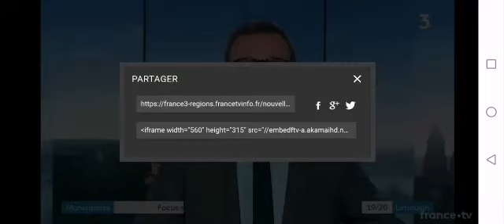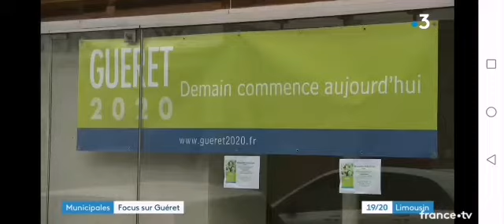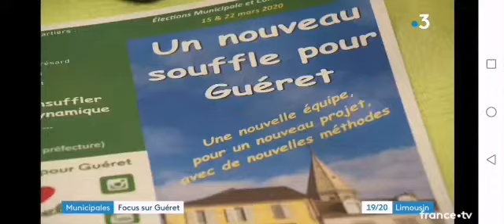JT France 3 limousin du 02/03/2020 19h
Journal télévisé France 3 limousin du 02/03/2020 19h présentation des 4 listes en présence pour les municipales de Guéret.